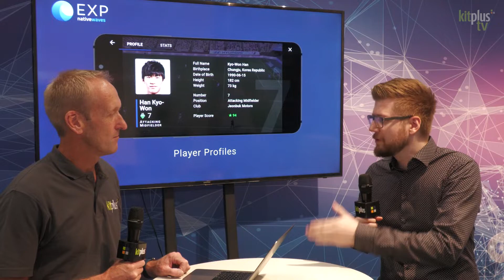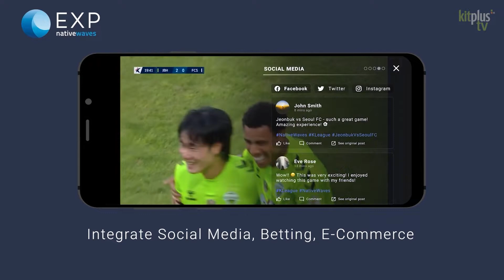New NativeWaves EXP for broadcasters and streamers at IBC 2022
At IBC 2022 we speak with Christoph from NativeWaves to discuss their new experience creation framework to allow broadcasters and streamers to take their content offerings to the next level in sports, live entertainment and e-sports.